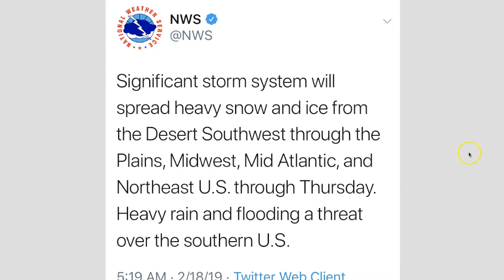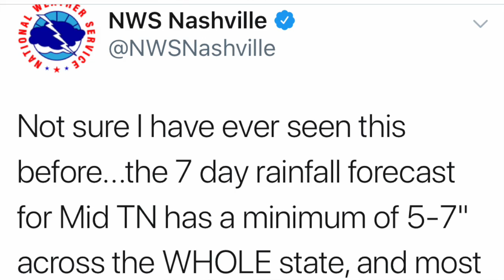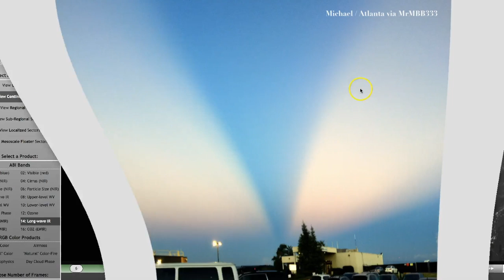"Not sure they've ever seen this before" NWS Nashville - COPIOUS totals cover ENTIRE state!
February 18, 2019:                  ~Weather Phenomenon~

nullschool.net

GOES16